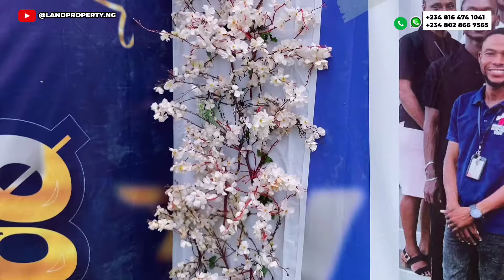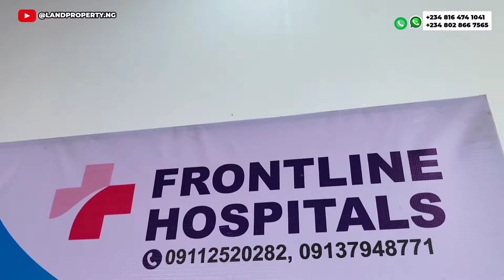Breaking: AMEN ESTATE PHASE 2 Just Launched Their First Hospital | FRONTLINE HOSPITALS | Ibeju Lekki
For more information about AMEN ESTATE PHASE 2: Ibeju Lekki, Lagos - Kindly Call / Whatsapp Now on 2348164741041/ 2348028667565

📍 LOCATION:  Amen Estate Phase 2. Eleko, Ibeju LEKKI, Lagos.

LIST OF AVAILABLE LANDS, HOUSES, & PRICES:

• COMMERCIAL LAND: $60,000
• 2 BEDROOM LUXURIOUS APARTMENT: $65,000
• 3 BEDROOM LUXURIOUS APARTMENT: $70,000
• 3 BEDROOM EXCLUSIVE: $98,000
• 3 BEDROOM MID TERRACE: $112,000
• 3 BEDROOM END TERRACE: $116,000
• 2 BEDROOM DUPLEX: $120,000
• 3 BEDROOM DETACHED: $145,000
• 3 BEDROOM SEMI DETACHED: $135,000
• 4 BEDROOM DETACHED: $160,000
• 4 BEDROOM VILLA: $190,000
• 4 BEDROOM PENTHOUSE: $190,000
• 5 BEDROOM VILLA: $240,000
• 5 BEDROOM VILLA/ECLECTIC STAIRCASE: $240,000

Each has a payment plan of 6 & 12 Months.

WHAT ARE THE FEATURES?
- Spacious Bedrooms (en-suite)
- Spacious living room.
- Dining Area
-Wardrobe in all bedrooms
- Ante Room
- Massive master's bedroom and spacious walk-in closet.
- Quality POP Ceiling
- Fitted Kitchen with island
- Compound can take up to 5 cars
-Attached is BQ (en-suit)

ESTATE AMENITIES:
- Recreational facilities
- Armed and unarmed security personnel.
- Stable Electricity
- Entertainment/Event centre.
- Accessibility to mega supermarkets among others.

ECONOMIC /FUN ATTRACTIONS💵💃🏾

- ShopRite/Novary Mall.
- Sky Cinema.
-Omu Resort
- Corona International School and
  GreenSprings School
-La Campagne Tropicana Resort

PAYMENT PLAN:
- Outright payment with Zero interest within 3 months
- 5% interest within 6 months
- 10% interest within 12 months.

Expect more details soon!

I want you to contact the numbers below now

not want.

tiara estate phase 2
amen estate 2
amen estate 3
tiara estate
amen estate phase 1
tiara
tiara estate price
makarios luxury place
makarios luxury estate
land for sale in epe
epe lagos
lekki epe expressway construction update
lekki epe expressway construction
epe lagos Nigeria
land for sale in ibeju lekki
ibeju lekki land for sale
makarios luxury place lekki
makarios luxury place update
treasure island estate ikorodu
ikorodu